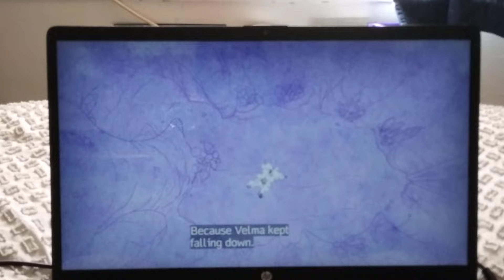All be cool Scooby-Doo season 1 villains unmasking and Plans part 2